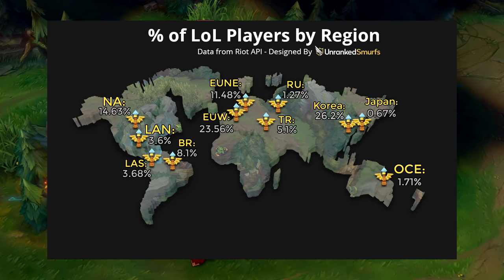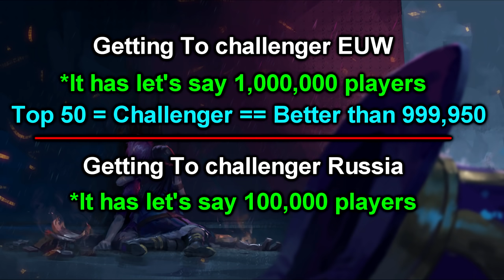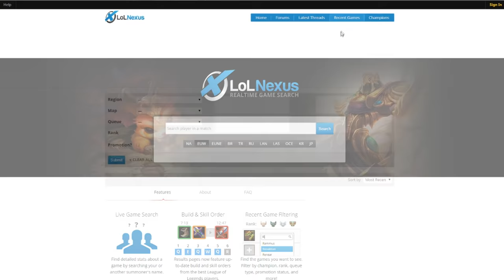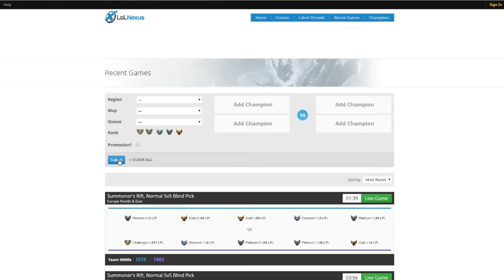Region Skill - Are Some Regions More Skilled Than Others?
In this video I cover if certain regions are more skilled than others IN GENERAL. I cover a good few logic statements and thoughts while useing a little league real world evidence. I've also added on and my own anecdotal experience.